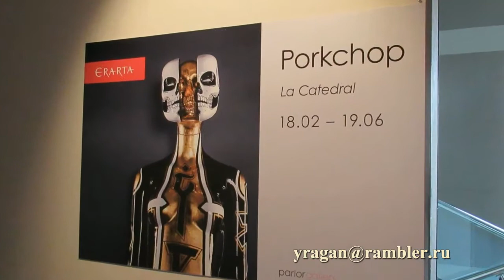Porkchop. La Catedral выставка